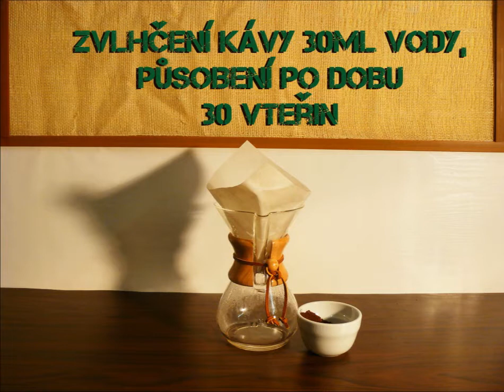Oxalis - Příprava kávy metodou Chemex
Hudba: Antonín Charvát
Instruktážní video pixelace